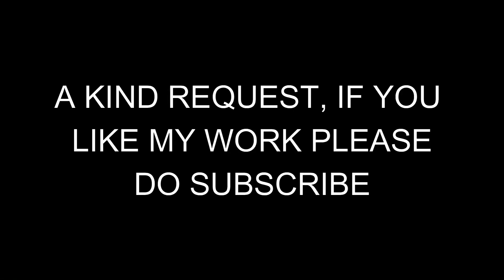KTM Duke 250 trending headlight modified to 3d blue tint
Ramu Radium Point, opp Bharath Petroleum
near Haveli Restaurant, Khammam.